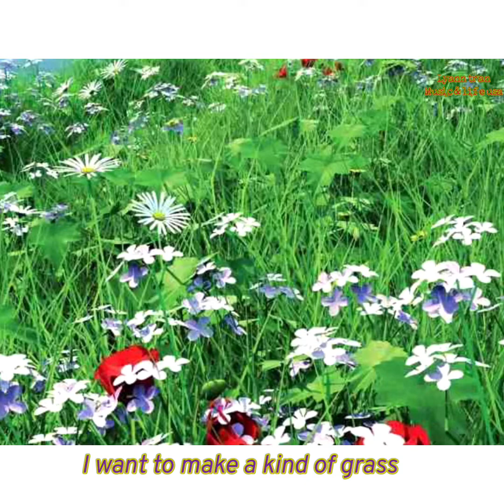Tôi muốn, yêu đời yêu người (Lê Hựu Hà ) cover Lyann | English lyrics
Bài hát thật hay và ý nghĩa về nói về cuộc sống con người , tình yêu thương rộng lớn .Bài hát này cũng nói lên tâm trạng mình mong muốn cho nhân loại hãy yêu thương nhau không ganh ghét, không gây hận sầu
Mong cho thế giới hoà bình, nhà nhà an vui